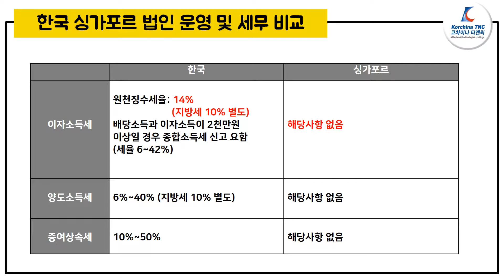[싱가포르 법인운영] 한국/싱가포르 법인 운영 및 세무 비교 (최신정보) - 코차이나 티엔씨 (Korchina TNC)